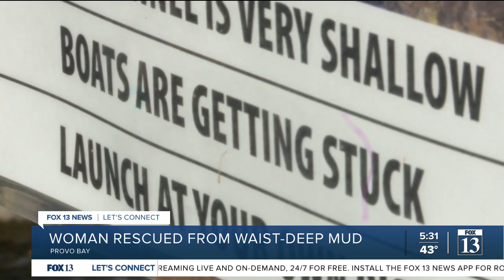Woman stuck in Provo Bay mud shares details of experience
A Utah County woman is recounting an intense experience after getting stuck in waist-deep mud in Utah Lake for two hours.

The woman is now sharing a message of caution for others who go out on the lake.